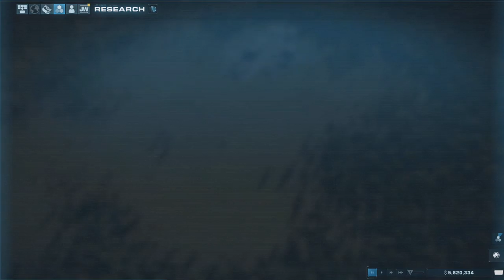Jurassic World Evolution 2 campeign part4